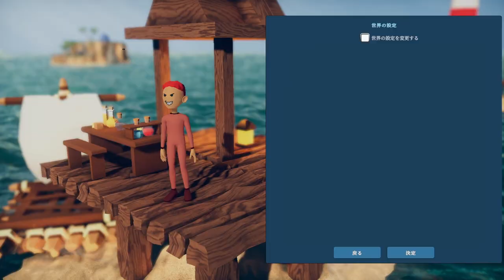#1【海の上で最高の人生】漂流者と資源をかき集めてこき使いながら最高の海上都市を作る！「 Havendock (ヘイブンドッグ)」【エルザレト(ELZA LET)】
今回配信するゲームは「 Havendock (ヘイブンドッグ)」です。

２日に１回のペースで動画投稿をしてます。

-GAME INFO-
■タイトル： Havendock (ヘイブンドッグ)
■対応ハード：Microsoft Windows、 Linux、 Mac OS
■ジャンル：シミュレーションビデオゲーム、 インディーゲーム、 カジュアルゲーム、 Early Access、 戦略ゲーム、 Strategy